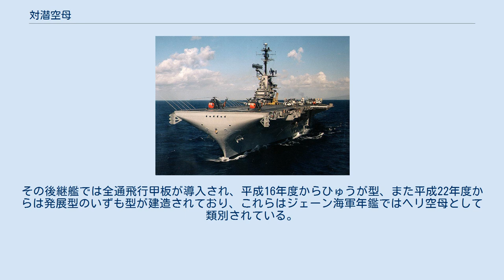対潜空母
対潜空母「ヨークタウン」 対潜空母（たいせんくうぼ）は、対潜戦を主任務とする航空母艦。
アメリカ海軍では、高性能な艦上戦闘機・攻撃機などの運用能力を備えた大型空母（CVB; 後の攻撃空母（CVA））などと区別するため、1952年7月8日にCVSの船体分類記号を新設したが、1974年までに運用を終了した。
またイギリス海軍のインヴィンシブル級航空母艦もCVSと称されていた。
 S-2やA-4、E-1を搭載した「ベニントン」 「ベニントン」から発進するS-2E 1940年代後半、冷戦構造の成立とともに、西側諸国は、ソ連海軍の潜水艦戦力への対抗を迫られた。
ヨーロッパで東西の武力衝突が発生した際、アメリカ本土から速やかに増援・補給が行われることが期待されていたが、これに対し、ソ連海軍はドイツ海軍のUボートの技術をもとにした高性能潜水艦の整備を進めており、後方連絡線を巡って再び大西洋の戦いが発生することが予測された。
また大西洋の中央部には、地上基地からの対潜哨戒機が到達できない間隙が発生することから、船団護衛だけでなく、この海域をカバーすることも求められた。
 この状況に対し、アメリカ海軍は対潜戦能力の強化策の一環として、まず1949年までにコメンスメント・ベイ級航空母艦7隻を対潜戦用に改装した。
これらの艦は通常の護衛空母（CVE）と区別してCVEKと称されることがあった。
CVEKは、他の任務もあったため必ずしも対潜戦に専従したわけではなかったが、対潜戦任務の場合は、TBM-3W 6機と-3S 12機を搭載しており、また後にはTBM-3WにかえてAD-3Wが搭載されるようになった。
 また護衛空母だけでなく軽空母（CVL）も対潜戦任務に投入されるようになった。
まず1949年に「ライト」が対潜戦任務に充当されたのち、朝鮮戦争直後に「カボット」「バターン」が対潜戦に対応して改修されており、これらの艦はCVLKとも称された。
1952年以降、CVEK・CVLKの艦上機はAD-4W/Sに更新された。
しかしこの時期、既にこれらの艦については安定性などの面での不満が指摘されており、1954年よりAF ガーディアンの艦上運用が開始されると、更に深刻化した。
同機はアメリカ海軍が初めて対潜戦専用に開発・配備した航空機であったが、エンジンの出力不足に悩まされていた。
特に低速の護衛空母では十分な甲板上合成風速を得られない場合が多く、艦上運用には危険が伴ったため、まもなく実戦部隊からは引き下げられた。
 これらの経験も踏まえて、より大型のエセックス級などの正規空母が対潜戦に充当されるようになった。
まず1952年に「ヴァリー・フォージ」が対潜戦任務に従事したのち、同年7月8日、CVSの船体分類記号が新設された。
配備中の2隻（アンティータム、レイテ）およびモスボール艦3隻（バンカー・ヒル、エンタープライズ）が順次にこちらに類別変更されたほか、新型の攻撃空母の配備が進むとともに、エセックス級のうち従来は攻撃空母（CVA）として運用されていた艦も、順次に類別変更されていった。
これは、新世代の艦上哨戒機であるS2Fの配備を受けた動きであり、同機は護衛空母からでも運用可能ではあったものの、より大型の艦が望ましいとされていた。
 東側諸国のMiG戦闘機が対潜空母の艦上機を脅かし、対潜空母自身もソ連の哨戒機の接近を受けるようになったことから、1954年より戦闘機の分遣隊が対潜空母に派遣されるようになり、通常は4機のF2H戦闘機が搭載された。
その後、艦上戦闘機の大型化・高性能化に伴い、対潜空母での運用が困難になったことから、1960年以降は戦闘機を搭載せずに運用されるようになった。
しかしその後開発されたA4Dは、攻撃機ながら高速敏捷で、しかも対潜空母でも運用可能なコンパクトさを備えていた。
1965年6月1日、対潜戦闘機飛行隊（VSF-1）が編成されて、各艦にA-4 4機ずつの分遣隊が派遣されるようになった。
 ベトナム戦争では、対潜空母も頻繁に投入されていった。
S-2が哨戒任務についたほか、戦闘機として配属されたA-4は、対潜空母の防空を担うとともに、攻撃空母からの攻撃任務にも従事した。
SH-3Aも哨戒機材を降ろして攻撃空母に配属され、救難機として運用されることもあり、AD-5Wも攻撃空母に配属されて強力なレーダーを活かした様々な任務に従事した。
また特に「イントレピッド」は能力限定型CVAと称され、艦上哨戒機のかわりに攻撃飛行隊を搭載して攻撃任務に従事した。
 1961年から19...